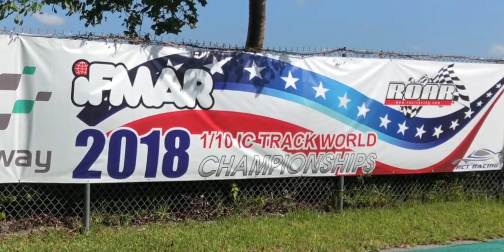Homestead 2018, 200mm, 1/10 World Championship.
Este vídeo trata de: Homestead 2018 200mm World Championship